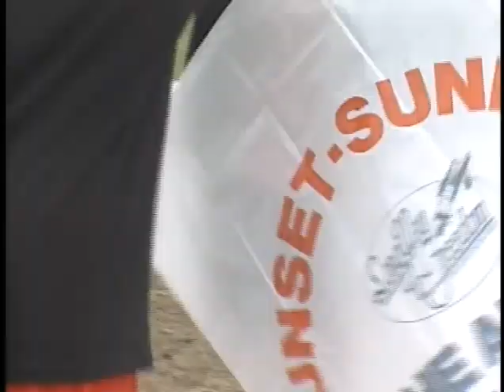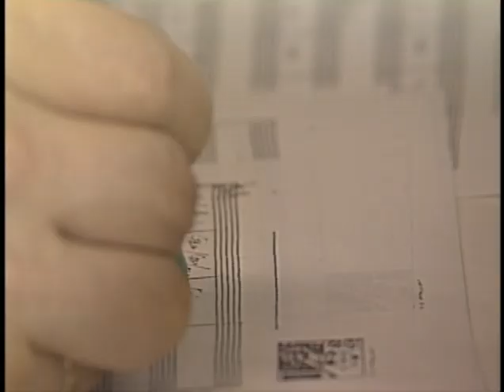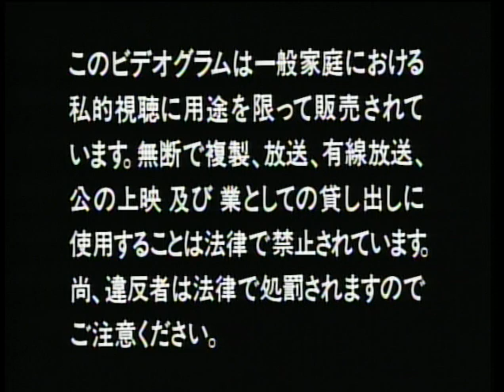THE ALFEE SUNSET SUNRISE 1987 AUG．8－9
1
LONG WAY TO FREEDOM
2
ロンリーガールを抱きしめて
3
OッDORANAI ！！
4
サファイアの瞳
5
真赤なウソ
6
大きなお世話サマー
7
SAVED BY THE LOVE SONG
8
THE AGES
9
AMERICAN DREAM
10
BRIDGED TO THE SUN
11
祈り
12
二人のSEASON
13
不良少年
14
SWINGING GENERATION
15
白夜 ーbyakuーyaー
16
WIND OF TIME
17
夜明けのLANDING BAHN
18
SUNSET－SUNRISE KISS